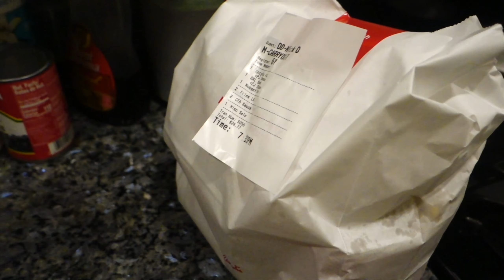Coronavlog Part II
Our experience with quarantine and coronavirus.  We thought this video would last a week maybe a month in March but here we are in August still dealing with it.